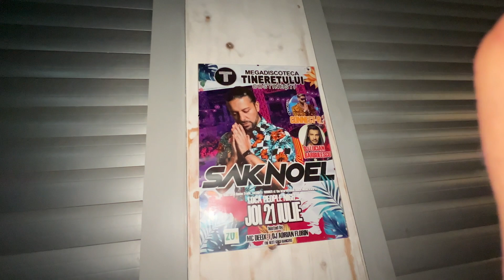Sak Noel Crazy World #57 - Romania (Europe)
Yes yes yes, The Crazy World Series is back after a 5 year break, how cool is that?

In this occasion we rock out in Romania.
So many unreleased music on this one! Watch out for those drops